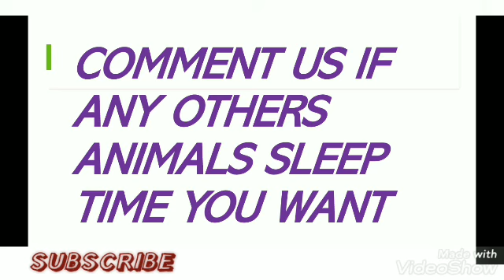SLEEPTIME OF THE ANIMALS | KNOW THE KNOWLEDGE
Please feel free to tell us which animals sleep time you want to know comment us  in the comment section.  We will try to respond as fast as possible.